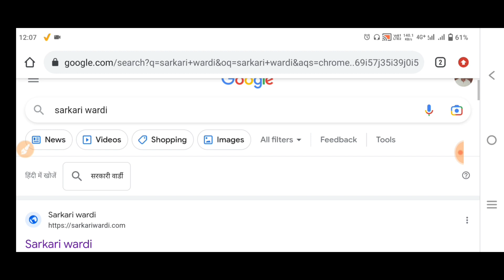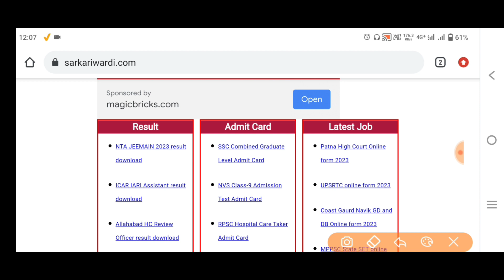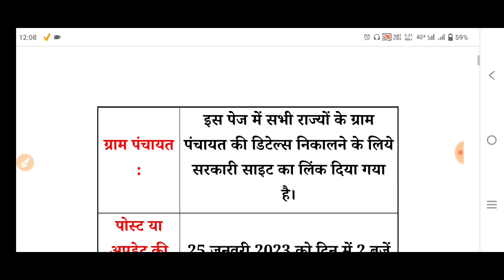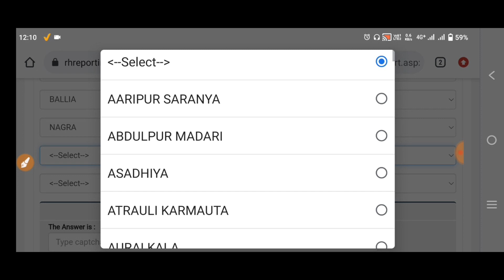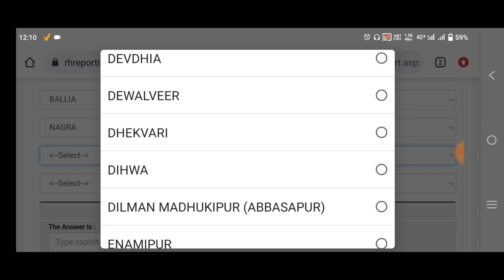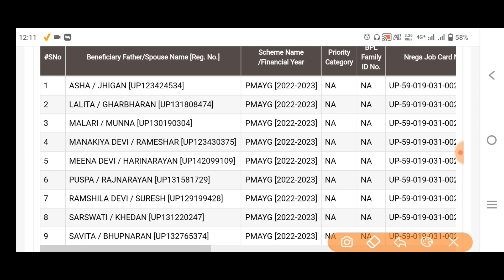pm awas new list 2023 kaise dekhe प्रधानमन्त्री आवास सूची 2023 मोबाईल से डाउनलोड करें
pm awas yojana 2023,प्रधानमंत्री आवास योजना ग्रामीण लिस्ट 2023,प्रधानमंत्री आवास योजना 2023,प्रधानमंत्री आवास योजना सूचि 2023,प्रधानमत्री आवास योजना फॉर्म 2023,प्रधानमंत्री आवास योजना-ग्रामीण 2023,pradhanmantri awas yojana 2023,pradhan mantri awas yojana 2023,awas yojana 2023,प्रधानमंत्री आवास योजना शहरी लिस्ट 2023,प्रधानमंत्री आवास योजना ग्रामीण जनवरी 2023,आवास योजना 2023,प्रधानमंत्री आवास योजना शहरी आवेदन शुरु 2023,
पी एम आवास सूची, यूपी पीएम आवास कब आयेगा, pm awas 2023